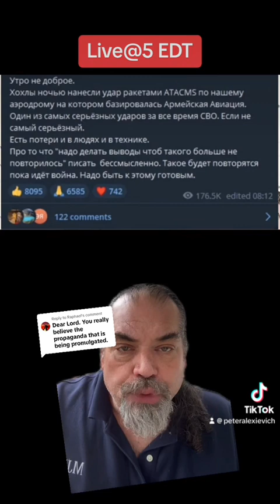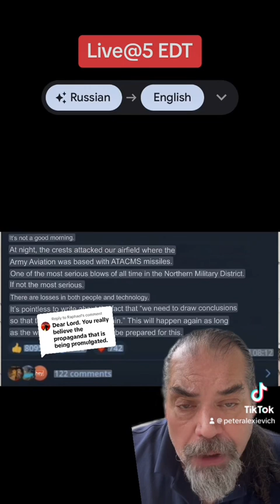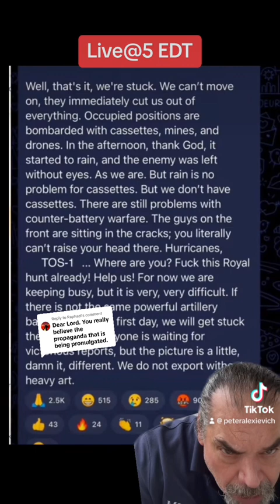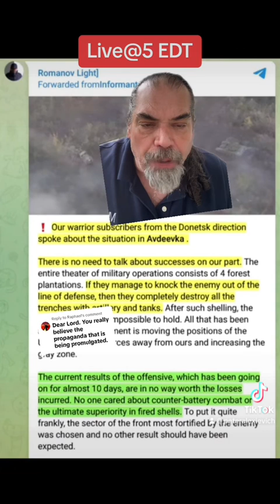Russian Evidence for Failing Russian Advances in Avdiivka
GIMME A MINUTE October 20th Day 604 Russian War of Aggression in Ukraine
Please Like, Follow, Share for more updates from Ukraine